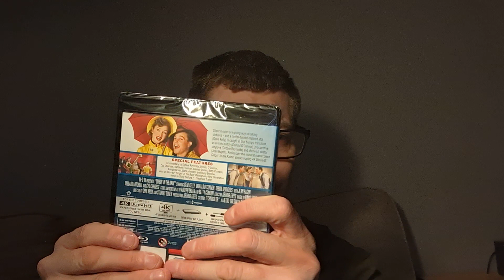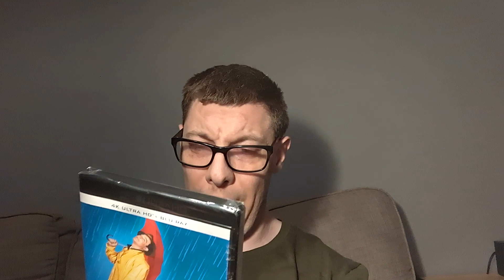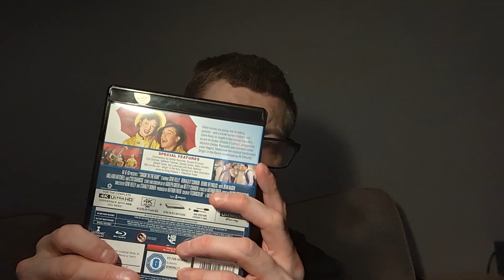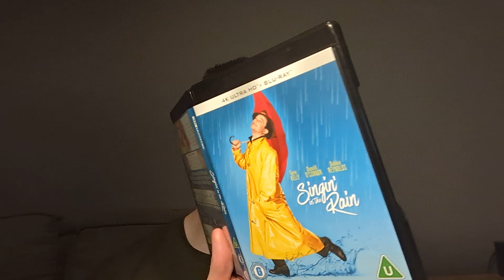singing in the rain 4K unboxing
from the chair again to unbox a classic 4K of singing in the rain